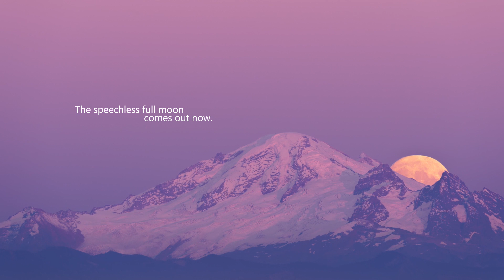Quietness. Poem by Rumi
Jalal ad-Din Rumi (1207 – 1273) was a Sufi mystic and Persian poet. His Masnavi (Mathnawi), composed in Konya, is considered one of the greatest poems of the Persian language. His mystical poetry has a universal appeal, which has made him one of the most celebrated poets of the modern age.

Rumi was born in Wakhsh (present-day Tajikistan), in what is now Afghanistan. Rumi's father was Bahā ud-Dīn Walad, a theologian, jurist and a mystic from Balkh, who was also known by the followers of Rumi as Sultan al-Ulama or "Sultan of the Scholars". The profession of the family for several generations was that of Islamic preachers of the relatively liberal Hanafi Maturidi school.

Bahā ud-Dīn and his family frequently travelled due to the political turmoils of the era. After the Mongol invasion of Central Asia around 1215, they moved steadily westward, visiting Baghdad (in modern-day Iraq), Persia (modern-day Iran) and making a pilgrimage to Mecca. They finally settled in Karaman for seven years during which period Rumi's mother and brother passed away.

In 1225, Rumi married Gowhar Khatun in Karaman. They had two sons: Sultan Walad and Ala-eddin Chalabi. When his wife died, Rumi married again and had a son, Amir Alim Chalabi, and a daughter, Malakeh Khatun. On 1 May 1228, most likely as a result of the insistent invitation of 'Alā' ud-Dīn Key-Qobād, ruler of Anatolia, Bahā ud-Dīn came and finally settled in Konya in Anatolia within the westernmost territories of the Seljuk Sultanate of Rûm.

Baha' ud-Din became the head of a madrassa (religious school) there and when he died, Rumi, aged twenty-five, inherited his position as the Islamic molvi. One of Baha' ud-Din's students, Sayyed Burhan ud-Din Muhaqqiq Termazi, continued to train Rumi in the Shariah as well as the Tariqa, especially that of Rumi's father. For nine years, Rumi practised Sufism as a disciple of Burhan ud-Din until the latter died in 1240 or 1241. Rumi's public life then began: he became an Islamic Jurist, issuing fatwas and giving sermons in the mosques of Konya. He also served as a Molvi (Islamic teacher) and taught his adherents in the madrassa. During this period, Rumi also travelled to Damascus and is said to have spent four years there.

Rumi's life changed when he met the wandering Sufi mystic Shams al-Din Mohammed in 1244. Their meeting is considered a central event in Rumi's life, and Rumi believed his real poetry began when he met Shams. They were close friends for about four years. Over the course of that time, Shams was repeatedly driven away by Rumi's jealous disciples, including one of Rumi's sons, Ala al-Din. In December of 1248, Shams disappeared; it is believed that he was either driven away or killed. Rumi left the madrassa in search of his friend, traveling to Damascus and elsewhere. Eventually, Rumi made peace with his loss, returning home. Rumi's love for, and his bereavement at the death of, Shams found their expression in an outpouring of lyric poems, Divan-e Shams-e Tabrizi. This work is considered one of Rumi's masterpieces and one of the greatest works of Persian literature.

For the last twelve years of his life, beginning in 1262, Rumi dictated a single, six-volume poem to his scribe, Husam Chelebi. The resulting masterwork, the Masnavi-ye Ma'navi (Spiritual Verses), consists of sixty-four thousand lines, and is considered Rumi's most personal work of spiritual teaching. Rumi described the Masnavi as "the roots of the roots of the roots of the (Islamic) Religion," and the text has come to be regarded by some Sufis as the Persian-language Quran.

Rumi died on 17 December 1273 in Konya. His death was mourned by the diverse community of Konya, with local Christians and Jews joining the crowd that converged to bid farewell as his body was carried through the city. Rumi's body was interred beside that of his father, and a splendid shrine, the Yeşil Türbe (Green Tomb, today the Mevlâna Museum), was erected over his place of burial. His epitaph reads:

When we are dead, seek not our tomb in the earth, but find it in the hearts of men.